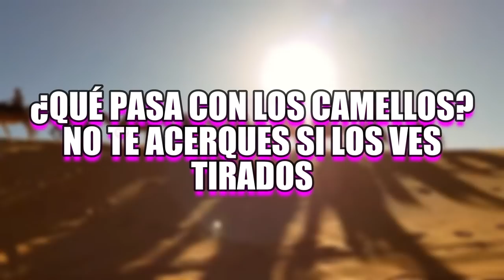No TOQUES a un CAMELLO sin Vida, ¡Explotará! | ¿Qué pasó con los CAMELLOS?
¡HOLA COMPITAS AMANTES DEL MISTERIO!

Los camellos son animales que se encuentran dentro de las principales especies que el hombre a logrado domesticar y usar de manera efectiva, ya que actualmente no solo se utilizan como un medio de transporte en condiciones que pocos puede resistir, sino que inclusive se ha permitido en algunos países su tenencia como simple mascota, pero estos animales tienen muchas curiosidades y datos tan mórbidos que pese a haber convivido con el ya cientos de miles de años, no conocemos ni la mitad de la historia y la verdad que involucra a este animal.

Muchas gracias por ver el video, estuvo muy interesante, ¿no crees?, a mi me divirtió mucho hacerlo, no olvides pasarte por el canal si es que quieres pasar un buen rato o desaburrirte.

Recuerda que están activadas las donaciones, créeme que todo ese dinero que se recaude será para mejorar mi canal en todos los aspectos (LO AGRADECERÍA MILLONES);

, ya que cuando lleguemos al millón, haremos un mega sorteo en el que solo participaran mis suscriptores más leales.

Para cualquier asunto relacionado con los Derechos de Autor o asuntos de negocios, favor de contactarse a: (responderé a la brevedad).